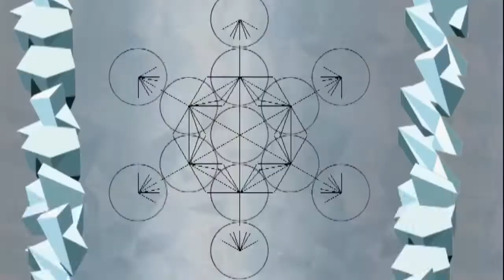In Extremis Nov 17 2022 Xbox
In Extremis DX is a shoot'em up game that aims to bring an engaging and fun experience to the player, while also experimenting with the nature of the language of videogames.

Taking inspiration from sources such as centuries-old mysticism to contemporary pop-culture, In Extremis suits itself for all kinds of players with smart level design and multiple ways of tackling challenges.

Offering challenges and secrets, In Extremis tries to bridge the gap between art and fun, the underground and the mainstream, the old and the new.